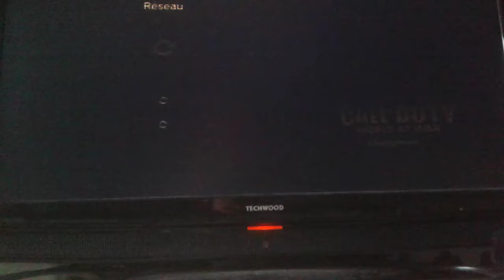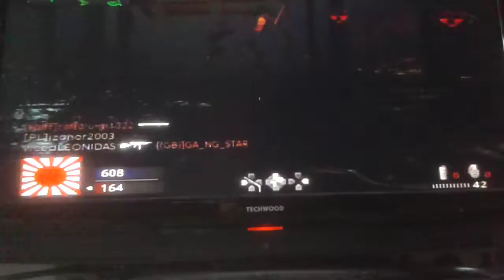J ai call of duty world at wafar 1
Peut etre a Noël je vais avoir le 2 sur ps4

Abone toi  a la team